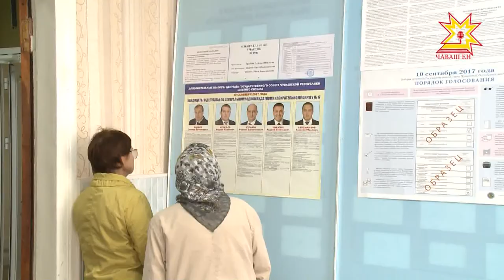В воскресенье в России прошел единый день голосования по выборам руководителей регионов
В России прошел единый день голосования по выборам руководителей регионов, местных парламентов и органов местного самоуправления. В Чувашии в этот день состоялись дополнительные выборы в Государственный Совет республики, в Собрание депутатов города Чебоксары.  Мои коллеги побывали на нескольких избирательных участках столицы республики.